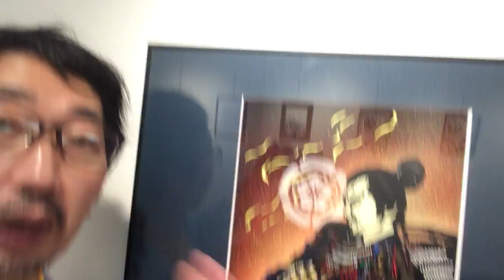切り絵の「毛利の両川」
毛利元就、吉川　小早川と厳島神社、水軍

信長